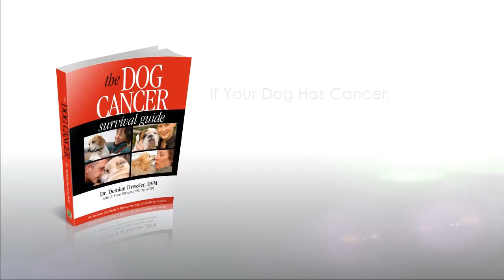Palladia the New Cancer Drug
Dr. Ettinger and Dr. Dressler discuss the use of Palladia, an FDA-approved  drug for dogs, as a chemotherapeutic treatment for dog cancer.

Topics Covered:
What is Palladia?
When to use Palladia and for which types of cancer
Safety precautions

Get to know today's guests:
Sue Ettinger, DVM, Dip. ACVIM (Oncology):